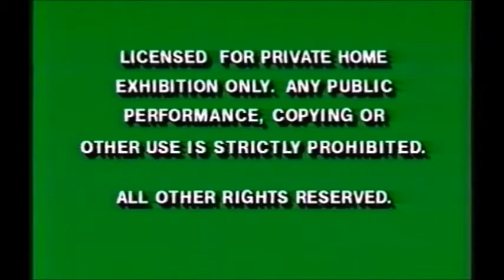The Seacret Life Of Pets 2016 Part 1